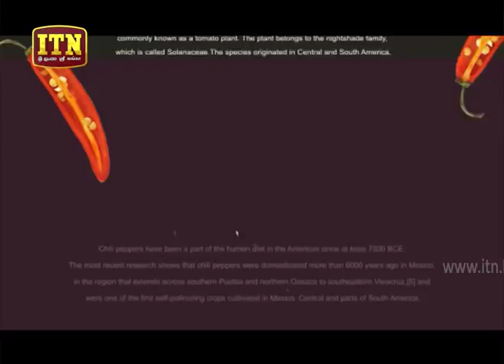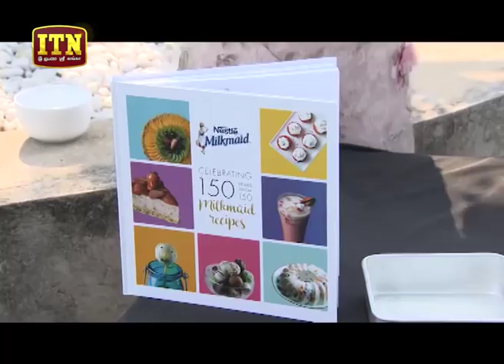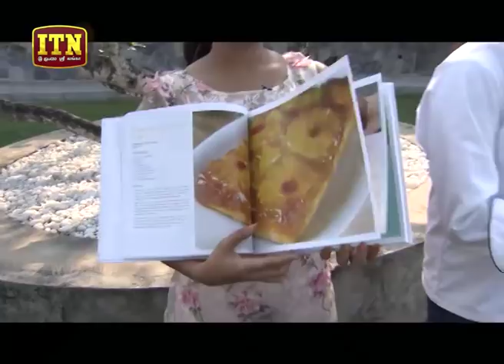Cook With Fun - (2018-03-24) | ITN